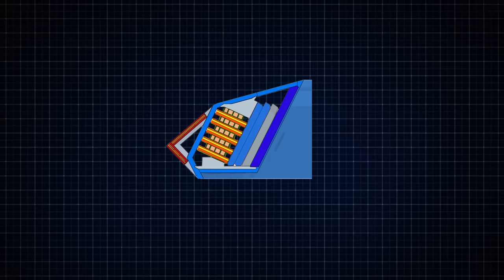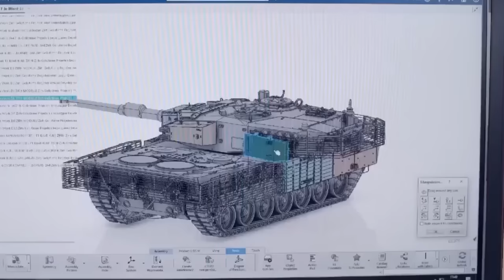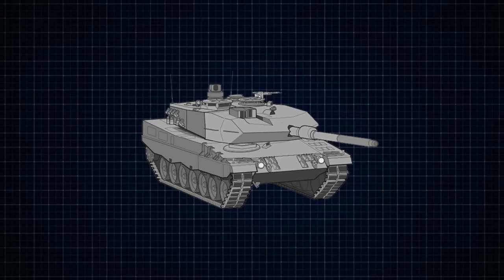This SECRET German tank has SHOCKED Hamas, Iran, Russia and China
Germany is no stranger to producing top-of-the-line weapons and ammunition. Their commitment to innovation and engineering excellence has earned them a formidable reputation in the world of military technology. German tanks, in particular, are renowned for their balance of firepower, protection, and mobility. These tanks have been deployed in various conflicts, showcasing their mettle in Afghanistan, the Balkans, and even in peacekeeping exercises during the Cold War. They have proven their worth in real combat situations. Now that some of these German tanks have been sent to Ukraine, how does Russia react?